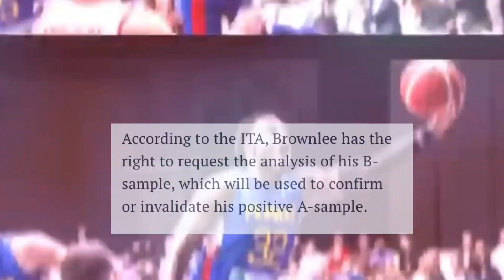JUSTIN BROWNLEE PAANO KAYA NAGPOSITIBO, ANO MANGYAYARI | SOCO EDITION